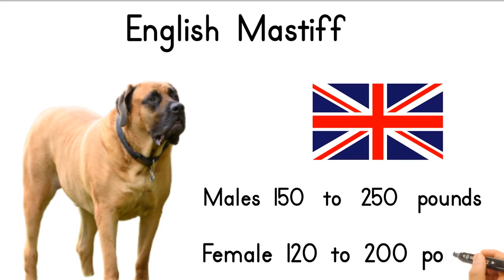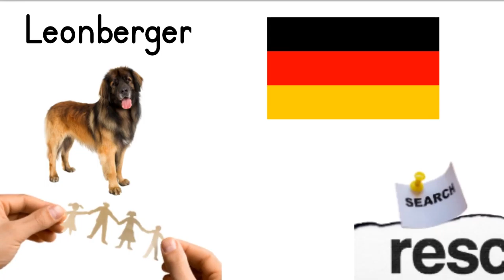Some Big Dogs From Around The World🌎🐕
Here is a quick video on some of the big dogs around the world.  We've put together this shortlist of Big Dogs and added some animation to it.

The video has the English Mastiff, Komondor, Saint Bernard, Newfoundland, Irish Wolfhound, Leonberger, and the Scottish Deerhound.

Content
00:00 Intro
00:08 English Mastiff
00:23 Komondor
00:39 Saint Bernard
00:53 Newfoundland
01:12 Irish Wolfhound
01:26 Leonberger
01:39 Scottish Deerhound

ENGLISH MASTIFF

The English Mastiff certainly qualifies as a big dog. Originating from England, this male typically weighs around 150 to 250 pounds, and the average weight for a female is 120 to 200 pounds. Built with a massive frame, which puts this dog weighing in more than a Saint Bernard. Certainly not one of the tallest dogs out there when comparing it to a Great Dane. Its height for a male is around 49 inches, and the female is 27.5 inches.

KOMONDOR

Originating from Hungary the Komondor’s life expectancy is 10 – 12 years. With a white corded coat, they are often referred to as “mop dogs”. They are also known as a flock-guarding dog in Hungary, and can also be called Hungarian sheepdog.

The Komondor is related to the Bearded Collie, the Mudi, the Old English Sheepdog, the Polish Lowland Sheepdog, the Puli, the Pumi, the Schapendoes, and the South Russian Ovcharka.

It’s not uncommon for the Komondor to have a height over 30 inches tall. Females can be in the range of 64-79cm, and the males 71-76cm.

SAINT BERNARD

Here’s another dog worthy of mentioning. Originally from Switzerland & Italy, and was bred for rescue by the hospice on the Italian Swiss border. The earliest written records of this dog date back to 1707 by monks, but paintings and drawings are going back even further.

Life expectancy for this beloved animal is 8-10 years. The St. Bernard male weighs about 140-180 pounds, and the female is 120-140 pounds. There’s no question that this is a giant dog. The female ranges from 26-28 inches and the male are 28-30 inches.

NEWFOUNDLAND

The Newfoundland breed is a surprisingly large, and powerful dog, which makes it a hardworking companion. It originates from Newfoundland and was once used to pull nets for the local fishermen and haul any wood needed from the forest. These dogs are known for being intelligent, and because of their tremendous strength, they were excellent working dogs.

This not-so-small dog is similar to the size of a St. Bernard. The male weighs around 143-176 pounds, and the female is 121-143 pounds. The largest Newfoundland on record was 260 pounds and measured over 6ft from nose to tail. These beautiful dogs have a nice height to them and may grow up to 22-30 inches tall at the shoulder.

IRISH WOLFHOUND

Originating from Ireland, this sighthound breed was used to pursue the game by speed. They were also a well-known guardian against wolves.

The Irish Wolfhound female weighs 105 -135 pounds, and the male’s weight is 120-155pounds. This dog is a few inches taller than the Newfoundland and Komondor. These dogs can grow up to 32 inches for male dogs, and females can have a height of 30 inches.

LEONBERGER

The Leonberger is a large and muscular dog with a medium temperament and has a German origin. This canine has historically been a great dog for the family, search and rescue, and a working dog too.

The average weight for this double coat dog is 140-150 pounds for males, with a height of 30 inches. The female is around 100-135 pounds and can have a height of 28 inches. While they weigh slightly less than St. Bernard, they do share the same height.

SCOTTISH DEERHOUND

The outward appearance of the Scottish Deerhound is similar to the Greyhound. It’s considered the “Royal Dog of Scotland.” This dog is considered a sighthound and was bred for the purpose to hunt Red Deer by coursing. The Irish Wolfhound is closely related, and the Deerhound contributed to it being recreated near the end of the 19th century.

This is another tall dog with males reaching heights of 32 inches, and 28 inches for females, and weights of 85-110 pounds for males, and 75-95 pounds for females. The life span for this animal is 8-9 years.